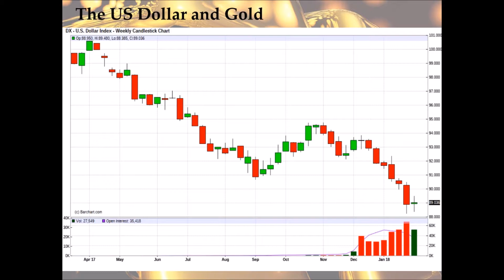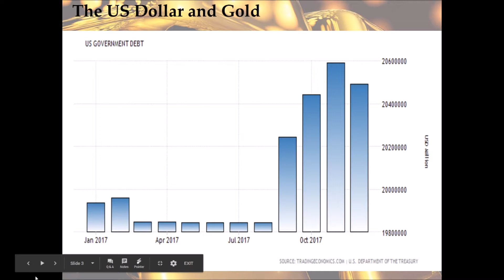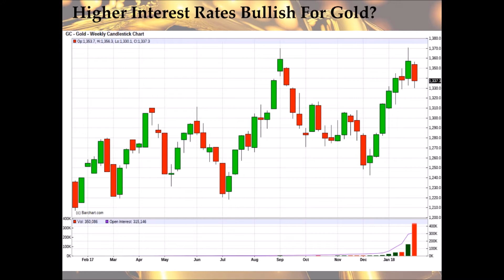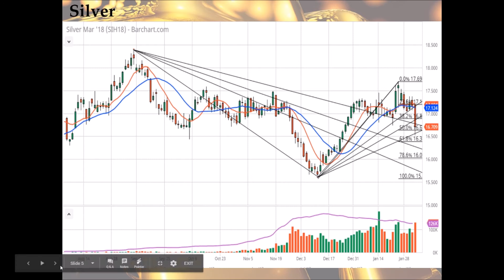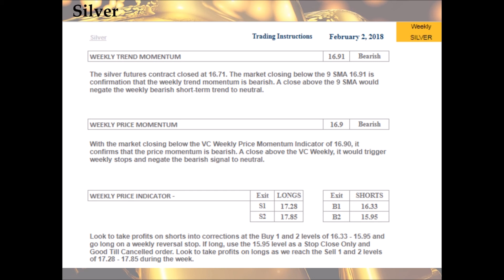Are Higher Rates Bullish for Gold?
THE VARIABLE CHANGING PRICE MOMENTUM INDICATOR: AUTOMATED ALGORITH

The Variable Changing Price Momentum Indicator (VCPMI) is an intelligent automated algorithmic trading system. The primary driver of the VCPMI is the of the principle of reversion to the mean. The system is based on fundamental logic and the principles of Wave counts, Fibonacci numbers, Gann principles, supply and demand levels, pivot points, moving averages, and momentum indicators. The concept connecting all these individual factors into one directional algorithm is the science of Vedic Mathematics. The VCPMI currently runs on five markets: gold, silver, soybeans, E-Mini S&P 500 and crude oil. The program is completely automated using TradeStation Technologies, Inc, and is available from the TradeStation app store.